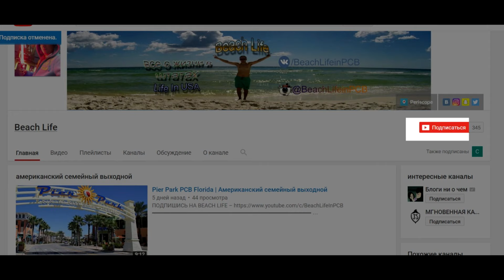Lake Tahoe / Озеро Тахо